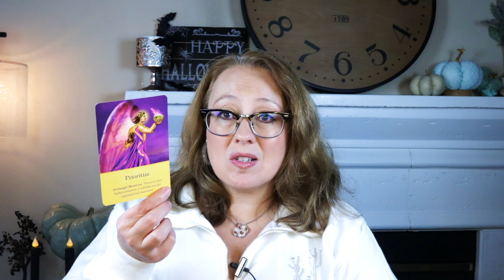DAILY: IT'S METATRON TIME!